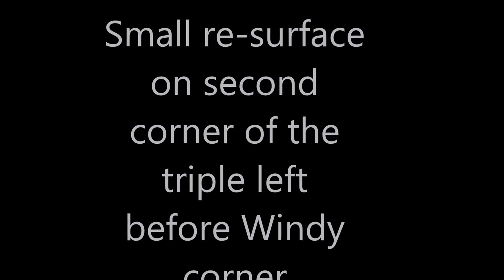Mountain Changes April 2017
Quick video of the changes the DOI have made to the Mountain Road at the bungalow and just after in time for TT 2017.